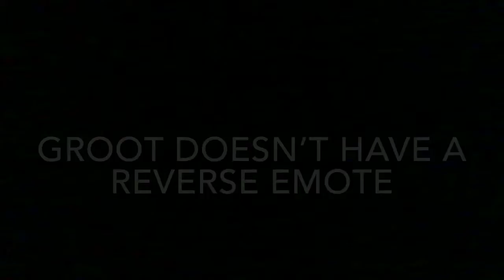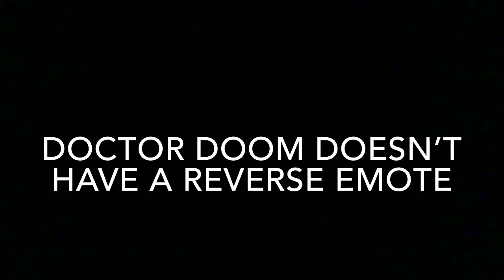Every Chapter 2 Season 4 Battle Pass Built In Emote